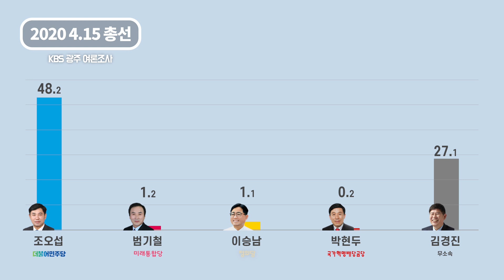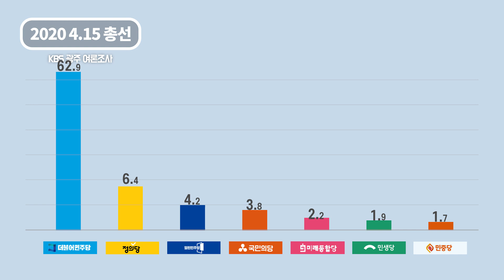[총선 여론조사] 민주당 조오섭-무소속 김경진, 오차범위 내 접전 - 광주 북구갑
4.15 총선을 앞두고 KBS가 이번 총선 격전지로 떠오른 광주/전남 4개
선거구에서 여론조사를 실시했습니다.
광주 동구남구을과 북구갑 2곳과
전라남도 목포시와 순천시/광양시/곡성군/구례군갑에서
조사 진행했습니다.

▶이번 조사는 KBS가 한국리서치에 의뢰해 지난 3월31일부터 4월1일까지
각 지역구 만 18세 이상 남녀 5백 명을 유무선 전화 조사했으며,
표본오차는 95% 신뢰수준에 ±4.4%p입니다.